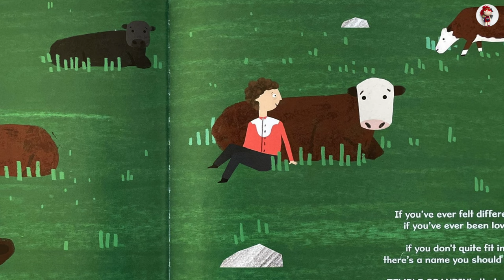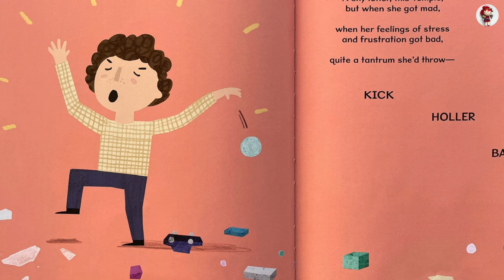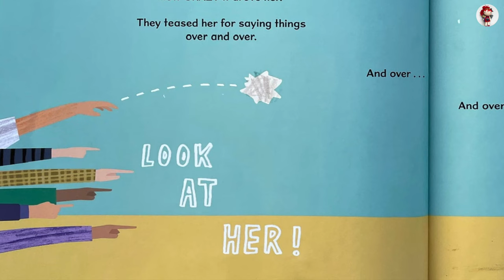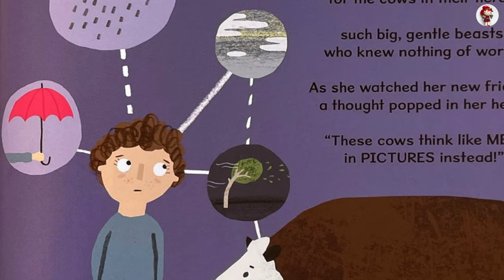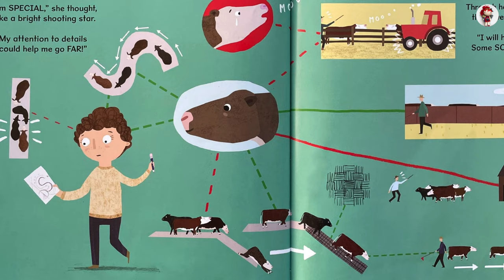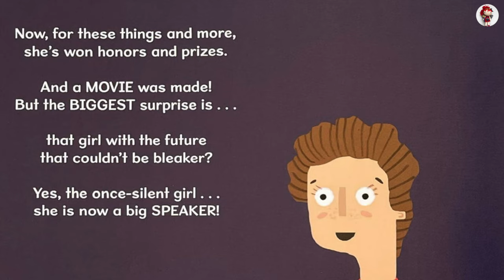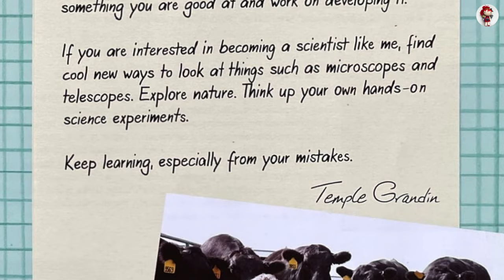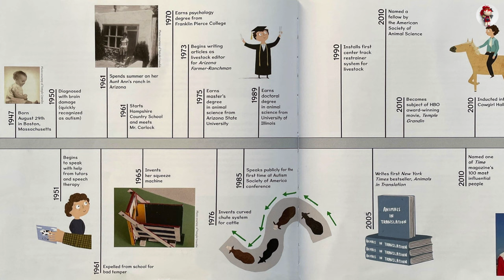👧🏻 The Girl Who Thought in Pictures: The Story of Dr. Temple Grandin (Amazing Scientists)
The Girl Who Thought in Pictures: The Story of Dr. Temple Grandin (Amazing Scientists), by Julia Finley Mosca, illustrated by Daniel Rieley. Read by Riko.

When young Temple was diagnosed with autism, no one expected her to talk, let alone become one of the most powerful voices in modern science. Yet, the determined visual thinker did just that. Her unique mind allowed her to connect with animals in a special way, helping her invent groundbreaking improvements for farms around the globe.

In hardcover, The Girl Who Thought in Pictures: The Story of Dr. Temple Grandin was the first book in the educational Amazing Scientists series about the inspirational lives of amazing scientists. In addition to the illustrated rhyming tale, you'll find a complete biography, fun facts, a colorful timeline of events, and even a note from Temple herself!